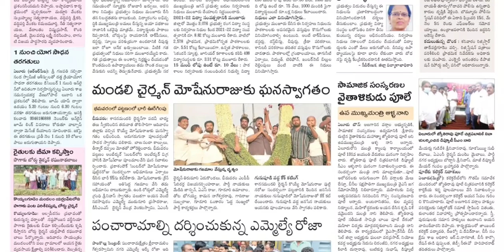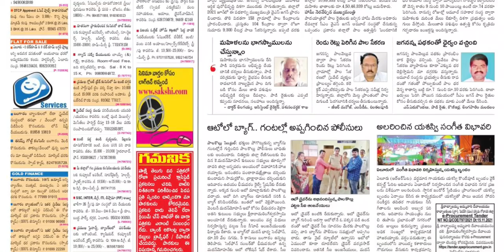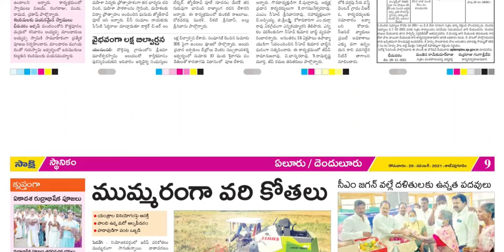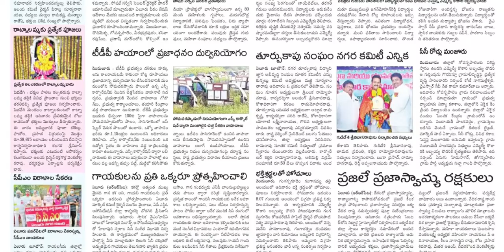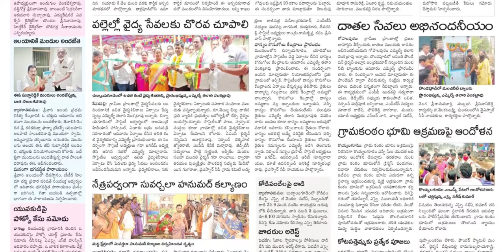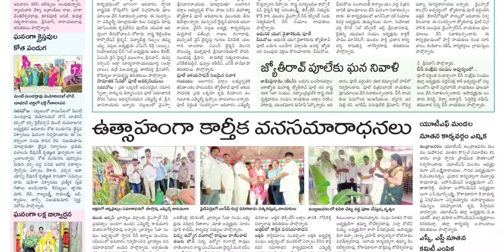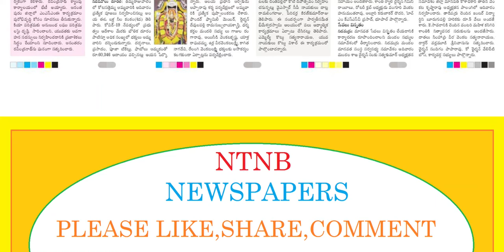SAKSHI WEST GODAVARI DISTRICT 29 NOVEMBER 2021 MONDAY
Telangana news
Ap news
Cricket news
Sports news
Cinema news
Bussines newspaper
Crime news
Chaduvu paper
Education newspaper
Eenadu antharyaami
Antharyami eenadu
Telugu antharyaami
Apprentice jobs
Vasundara paper
Eenadu vasundara
Eenadu karimnagar
Haaybujji paper
Prathiba
Eenadu pratibha newspaper
Prathiba paper
New intiatives by politicians
Telugu news
Gk questions